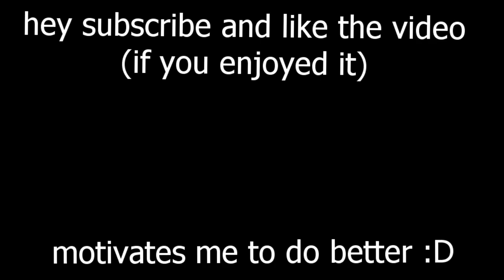Trying to get Dough aka Mochi be like... | FRUIT BATTLEGROUNDS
You can suggest stuff there for me or just ask me questions, hangout, whatever!: